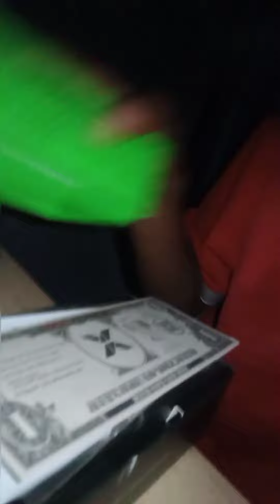😂🤲😂 Emeka why? subscribe 💜